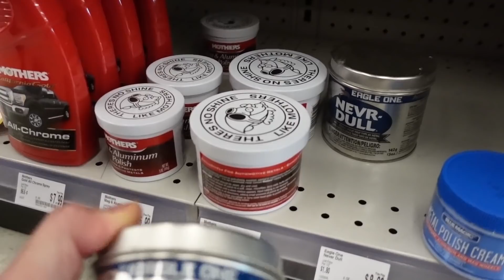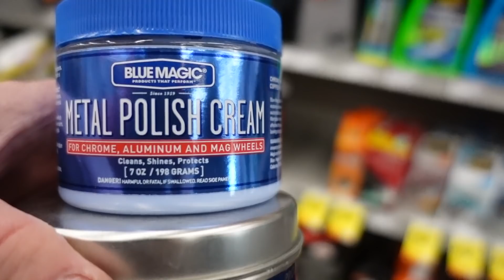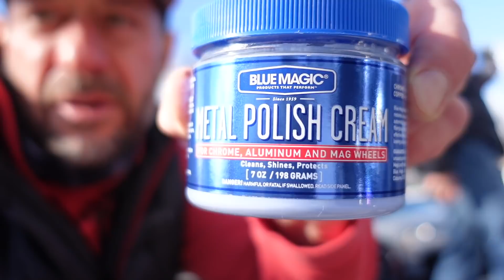BEST PRODUCT TO CLEAN YOUR CHROME MOTORCYCLE PIPES / 2020 ROAD GLIDE SPECIAL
SO ME AND SANDY FROM HOLY SHIFT YOUTUBE CHANNEL WENT TO AUTOZONE TO GET SOME CHROME CLEANING PRODUCTS. AFTER I WASHED MY 2020 ROAD GLIDE SPECIAL IN THE LAST VIDEO I NOTICED THERE WAS SOME BAKED ON SUPER HARD RESIDUE ON MY KHROME WERKS BLACK CHROME PIPES THAT I NEEDED TO REMOVE BUT NOTHING I HAD SEEMED TO WORK. STAY TUNE TO THE END OF THIS VIDEO TO SEE WHAT WORKED THE BEST, IT MAY SURPRISE YOU.

Cycle Fanatix
12-45 River Road Suite 394
Fair Lawn, NJ
07410

IUREK HEATED JACKET
IUREK HEATED VEST
WARM R HEAD GEAR
GERBING THERMOSTAT
GERBING HEATED HERO GLOVES
GERBING HEATED LINER
KURYAKYN BLOCK OUT PLATES
KLOCKWERKS SLICER FRONT FENDER
KURYAKYN SCYTHE BLADE MIRRORS
ROLAND SANDS MOHAVE BOOTS
TRIUMPH STOKE BLACK RIDING BOOTS
LEGEND SUSPENSION REVO A BLACK 13"
KHROME WERKES ECLIPSE BLACK CHROME 2-2 EXHAUST
KEMIMOTO SADDLEBAG ORGANIZERS
KEMIMOTO SOFT LOWERS
S&S 475 CAM
VANCE AND HINES PROPIPE
SA FACE SHIELD
BADASS HELMET
INSTA360 CAMERA
TTS TUNER
GOPRO MAX 360
INSTA 360 ONE R
RODE WIRELESS GO MIC
THE ABSORBER SHAMI
RODE BOOM MIC
SONY AUDIO RECORDER
KLOCKWERKS 14" PROTOUR WINDSHIELD
RIDING GLASSES

JD CYCLE WORKS
NAZARETH, PA